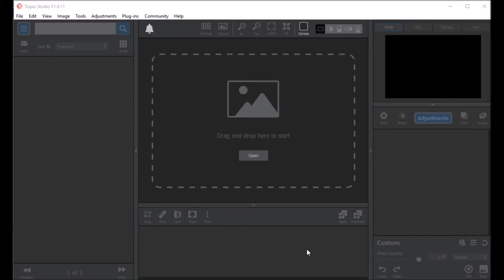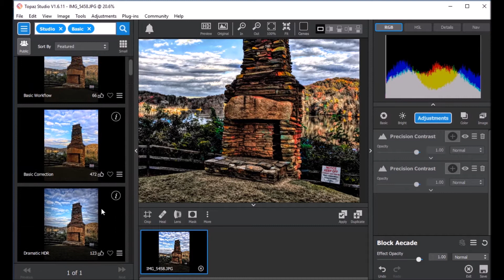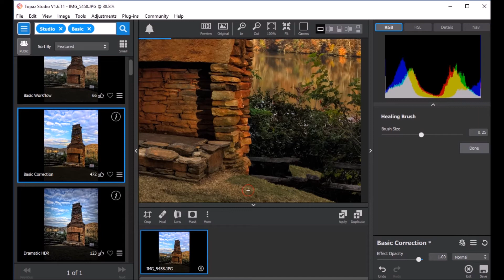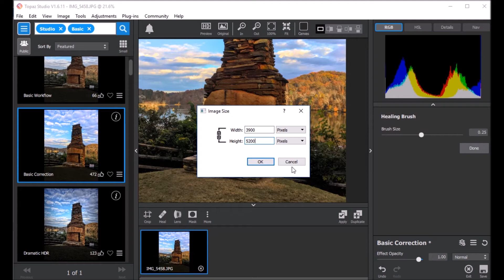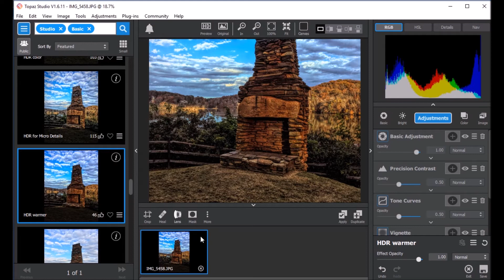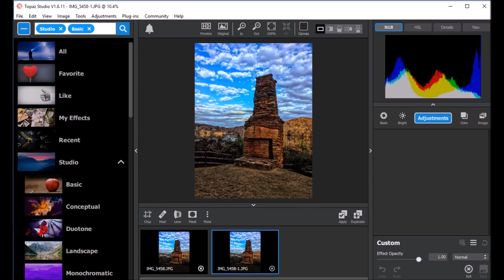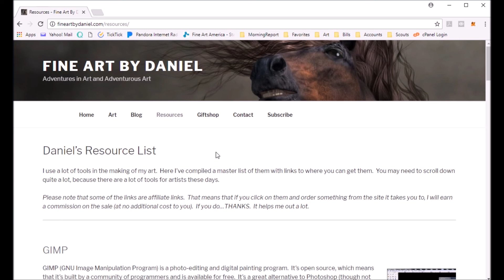A Quick Overview of Topaz Studio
Topaz Studio is the flagship product from Topaz Labs.  I've always like Topaz products and Studio is no exception.  It's single job is to enhance digital images, and it does a great job at it.

The majority of my art, I create digitally using 3D rendering algorithms and digital painting programs.  For almost all of my art, I have a post production phase where I adjust the final images, working the color balance, contrast, saturation, etc.  For years, I used GIMP for this.  GIMP however is a fully featured image editing program that allows everything from painting to tweaking colors.  It does a bit of everything, but it's not a specialist.  Plus, it's got a steep learning curve.

Later on, I discovered Topaz Adjust which was a tool specifically for enhancing images.  It was a plugin for Photoshop and did okay.  Rather than spending several hours in GIMP in post production, I could spend about half the time in Topaz adjust.  There results were pretty good, but not great.

Now there is Topaz Studio.  I recently downloaded this stand-alone application to give it a try and I LOVE it.  It's got a lot more tools than Adjust, is easier to use, and seems to handle memory better, being more responsive and less crashy.  Quite often just a single click on the "Basic Correction" gives me the perfect results.

Topaz Studio is FREE.  You have to create an account on the Topaz site to download it, but that's it for most of the foundation level image filters.  You can however add plugins to Studio.  Many of Topaz's products have been converted into plugins.  For instance, I almost immediately picked up the new plugins for Topaz Impression and Topaz Glow, two applications that have always impressed me.  The plugins might cost a bit, but for someone like me who sells prints of art created using Impression and Glow, I think they are well worth the cost.